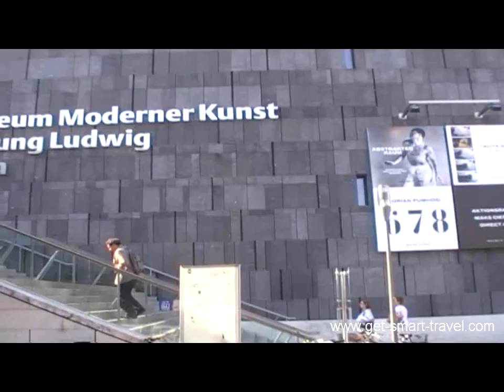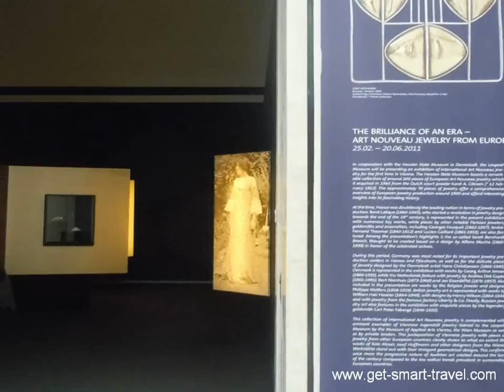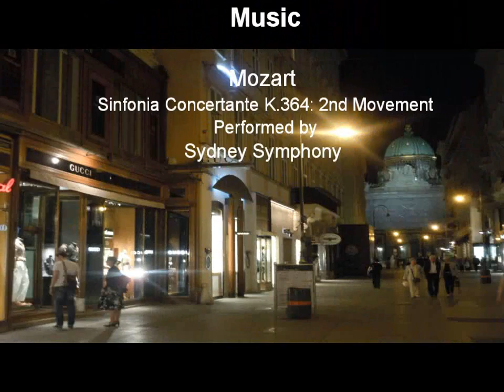Leopold Museum Vienna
Australian Artist AW (Tony) Scott travels to Vienna to show us through the world's largest collection of works by the Austrian Expressionist painter Egon Schiele. The Leopold Museum also has an extensive collection of paintings by the Secessionist painter Gustav Klimt. AW (Tony) Scott is an Art Travel Consultant based in Sydney, Australia.